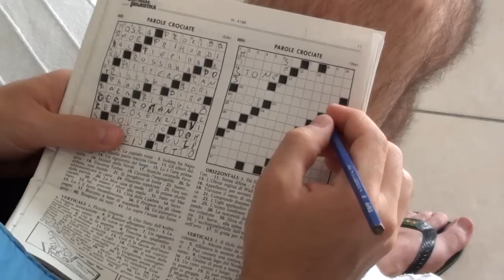TgWild 30.06.12 - Tutta colpa di una errata traduzione!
Nuovissima puntata del TgWild!! Alle volte c'è bisogno di un prozio per una corretta traduzione!

RISPONDI alla "Big Question" di oggi con un commento qua sotto, o un breve video risposta. NON si accettano risposte SERIE. La più divertente verrà messa nella prossima settimana di puntata! (Che italiano è? ;) )